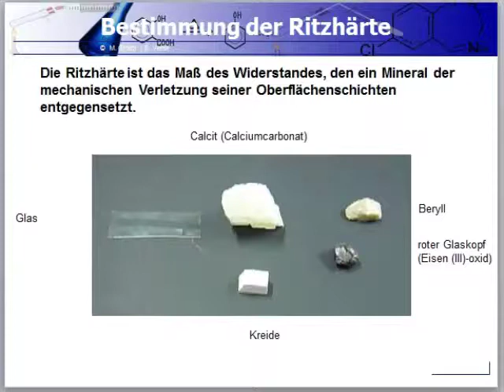Chemie Ritzhaerte von Salzen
Dieses Video zeigt die Ritzhärte von Salzen